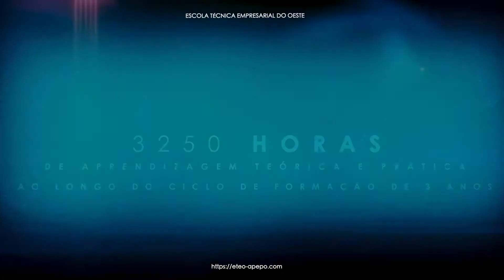Técnico de Termalismo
Apresentação do Curso Profissional de Técnico de Termalismo